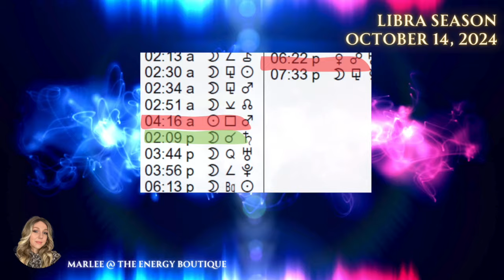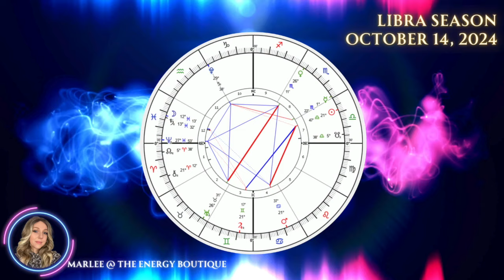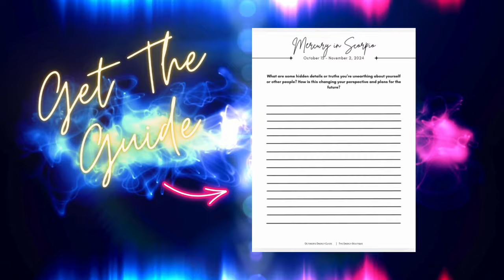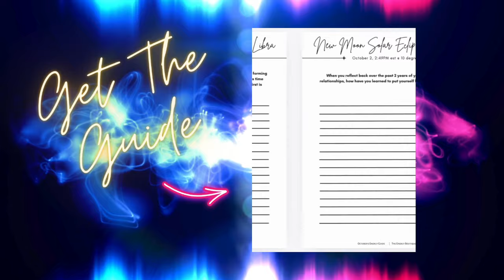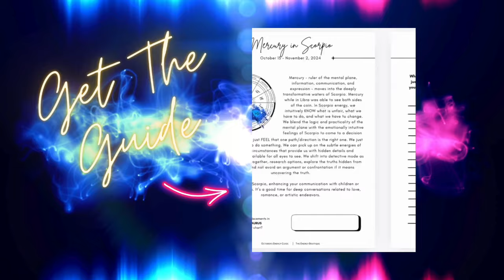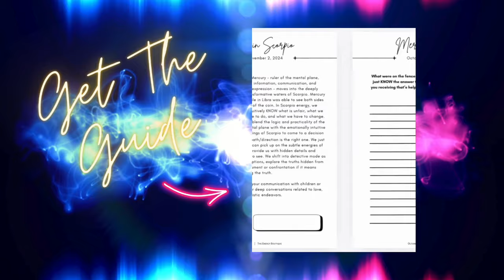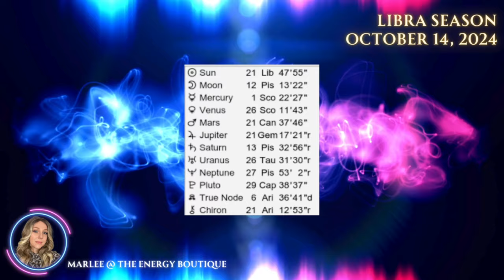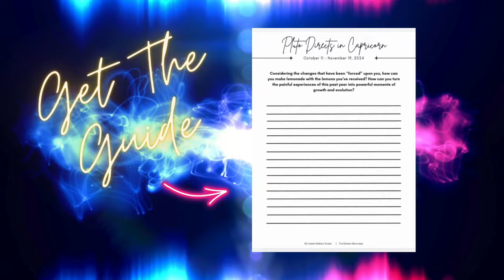ENERGY FORECAST: OCTOBER 14, 2024